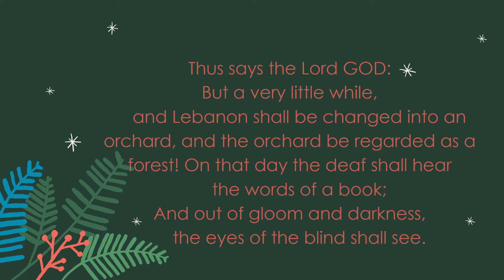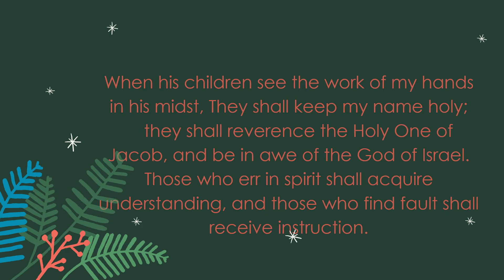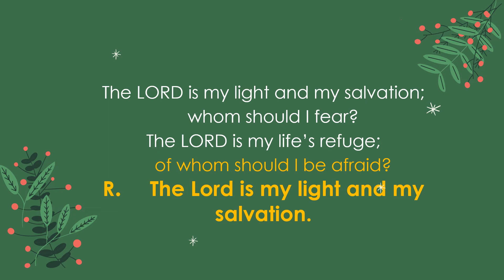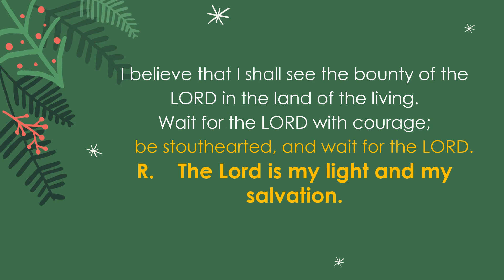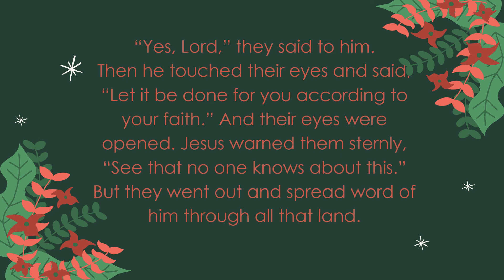December 03, 2021, CATHOLIC DAILY MASS READINGS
Memorial of Saint Francis Xavier, Priest
Lectionary: 179

Reading I
Is 29:17-24
Thus says the Lord GOD:
But a very little while,
    and Lebanon shall be changed into an orchard,
    and the orchard be regarded as a forest!
On that day the deaf shall hear
    the words of a book;
And out of gloom and darkness,
    the eyes of the blind shall see.
The lowly will ever find joy in the LORD,
    and the poor rejoice in the Holy One of Israel.
For the tyrant will be no more
    and the arrogant will have gone;
All who are alert to do evil will be cut off,
    those whose mere word condemns a man,
Who ensnare his defender at the gate,
    and leave the just man with an empty claim.
Therefore thus says the LORD,
    the God of the house of Jacob,
    who redeemed Abraham:
Now Jacob shall have nothing to be ashamed of,
    nor shall his face grow pale.
When his children see
    the work of my hands in his midst,
They shall keep my name holy;
    they shall reverence the Holy One of Jacob,
    and be in awe of the God of Israel.
Those who err in spirit shall acquire understanding,
    and those who find fault shall receive instruction.

Responsorial Psalm
27:1, 4, 13-14

Alleluia
R. Alleluia, alleluia.
Behold, our Lord shall come with power;
he will enlighten the eyes of his servants.

Gospel
Mt 9:27-31
As Jesus passed by, two blind men followed him, crying out,
“Son of David, have pity on us!”
When he entered the house,
the blind men approached him and Jesus said to them,
“Do you believe that I can do this?”
“Yes, Lord,” they said to him.
Then he touched their eyes and said,
“Let it be done for you according to your faith.”
And their eyes were opened.
Jesus warned them sternly,
“See that no one knows about this.”
But they went out and spread word of him through all that land.